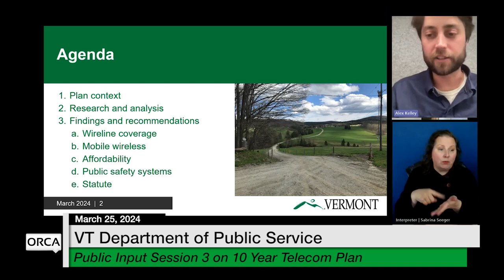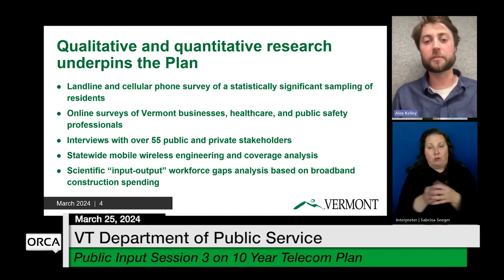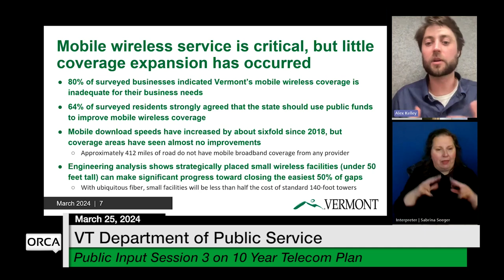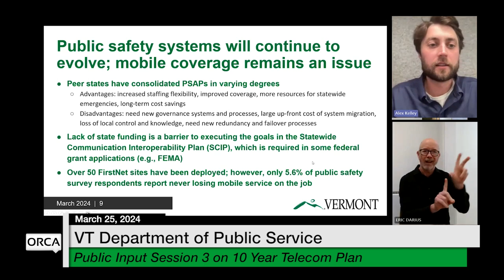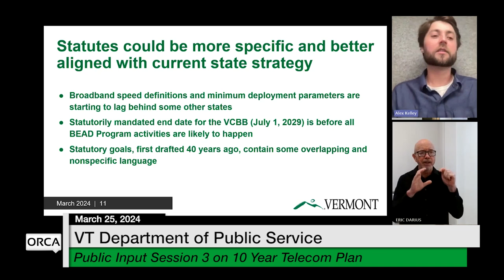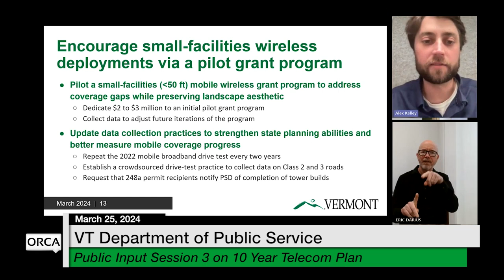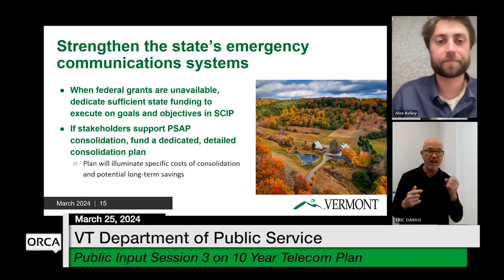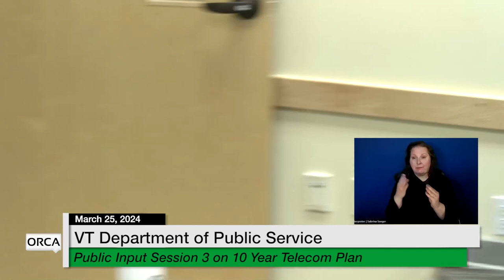Vermont Department of Public Service - Public Input Session 3 on 10 Year Telecom Plan 3/25/2024